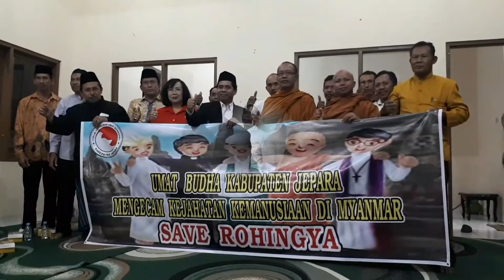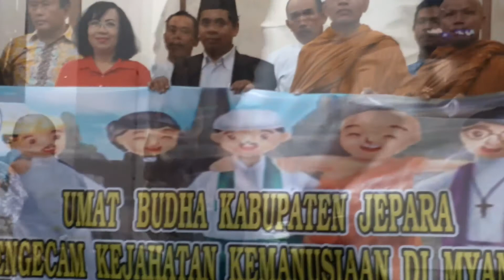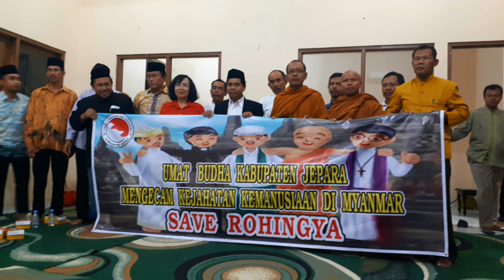SAVE ROHINGYA...!! DUKA ROHINGYA DAN SUARA HATI UMAT BUDHA KABUPATEN JEPARA